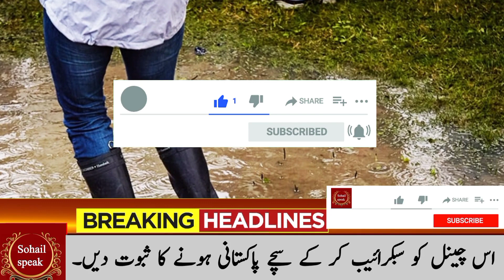پاکستان میں آج رات کیا ہونے والا ہے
WELCOME TO SOHAIL SPEAK UPDATE, NEWS. WE ARE HERE TO PROVIDE MOST ACCURATE, FAST AND RELIABLE NEWS FROM ALL OVER THE WORLD . YOU WILL ALSO FIND AWESOME CRICKET AND IPL HIGHLIGHTS HERE.

THANKS

💥NOTE : WE ARE INDEPENDENT MEDIA GROUP AND NO WAY RELATED TO ANY OTHER MEDIA GROUP💥